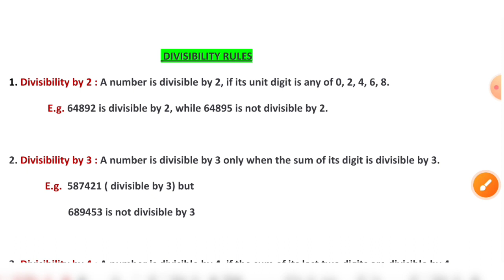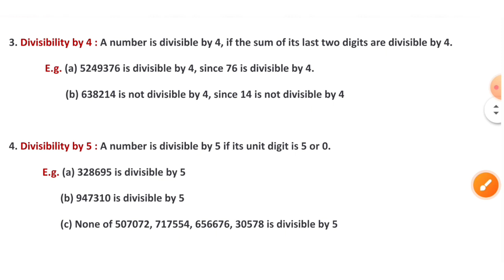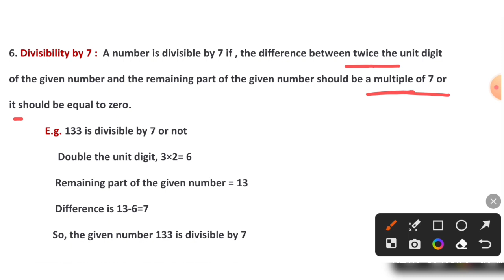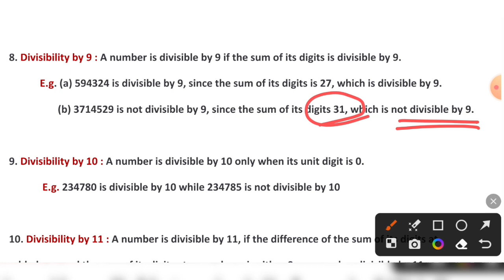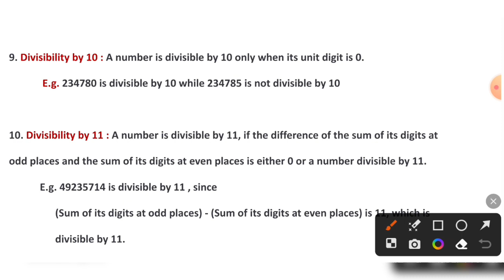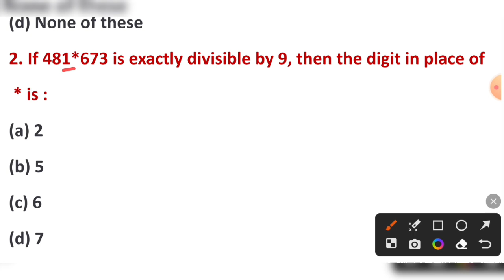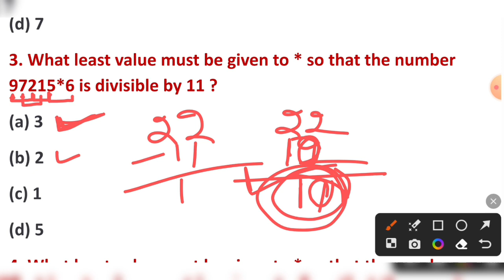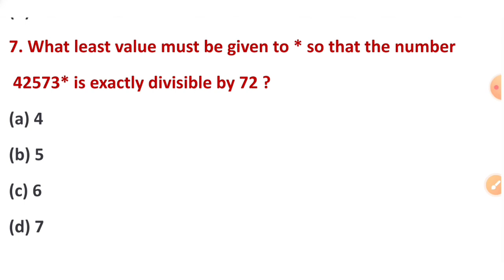ICDS SUPERVISOR || DIVISIBILITY RULES || RI/ARI/AMIN/SFS/FOREST GUARD || MATH CLASS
Hi

divisibility rules
divisibility test
number system math class
divisibility rule
divisibility rules
division method
divisibility rules
divisibility rules number system